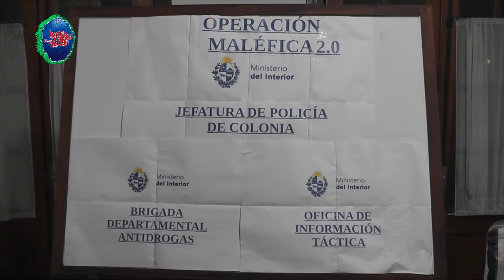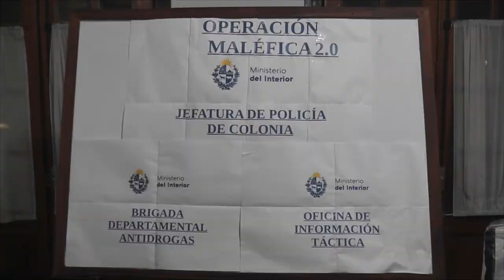20 personas condenadas por narcotráfico en Colonia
En el marco de la “Operación Maléfica 2.0” la justicia de Colonia condenó a 20 personas por narcotráfico. 14 de ellas con prisión efectiva con penas que van de 1 a 4 años y 6 en régimen de libertad vigilada. Se incautó entre otras cosas vehículos, armas 9 milímetros, LSD, cristal, tussi y una importante cantidad de cocaína y marihuana.

Se trata de la segunda fase de la “Operación Maléfica” que en enero de este año ya había condenado a 13 personas a prisión. La investigación que se viene desarrollando desde el año pasado liderada por la Fiscal Letrada de Rosario Sandra Fleitas permitió tras varios allanamientos en Montevideo, Durazno, Canelones y Rivera, detener a 22 personas que integraban una banda dedicada al narcotráfico a gran escala.

Se realizaron 22 allanamientos en Montevideo, Durazno, Canelones y Rivera donde la policía incautó marihuana, LSD, cristal, Tussi también conocida como cocaína rosada, 12 kilos y medio de Cocaína y una importante cantidad de marihuana además de vehículos y 2 armas 9 milímetros entre otras cosas.
La investigación continúa dado que se cuenta con evidencia surgida durante esta fase del operativo.

Testimonios por orden de aparición en el video:
Dra. Sandra Fleita / Fiscal Letrada de Rosario